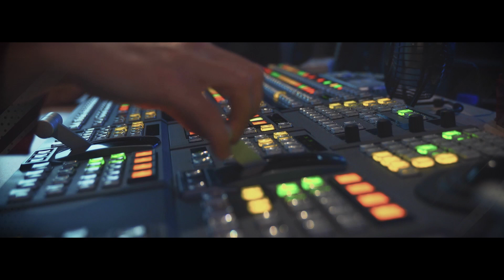The Superheroes Will Battle It Out! | 2021 Women's Six Nations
The battle lines are drawn, the date is set, brace yourself for superstar power on the field.